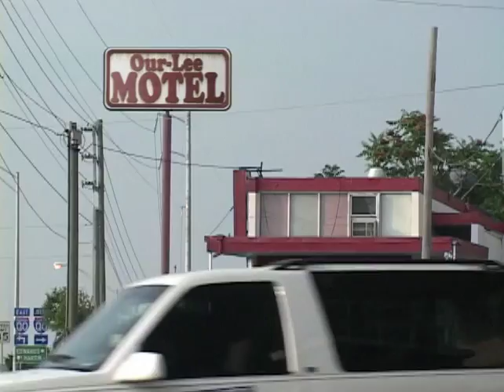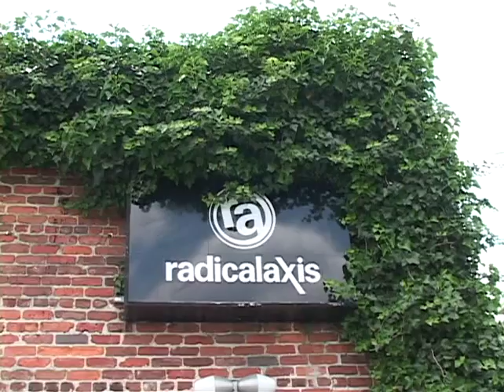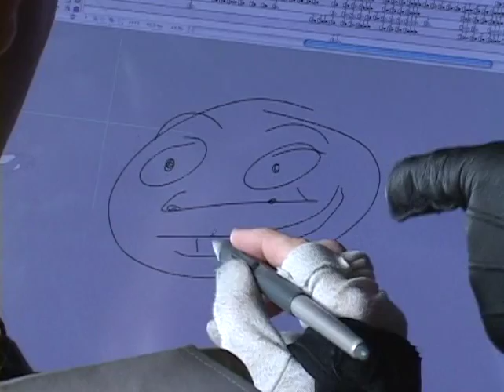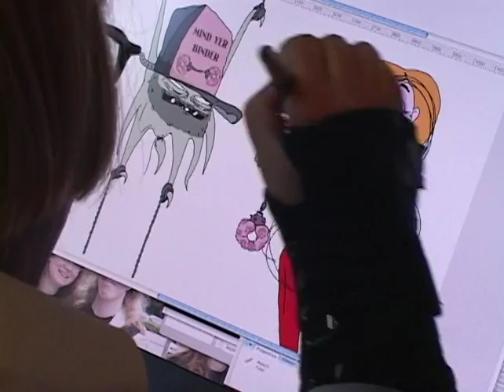Unknown Hinson Animation Master, Cartoon Craftsman Squidbillies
Squidbillies Unknown Hinson   Animation Master, Cartoon Craftsman